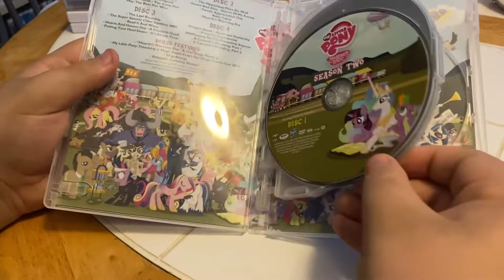My Little Pony: Friendship is Magic - Season Two DVD Unboxing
Here is an unboxing of My Little Pony: Friendship is Magic - Season Two on DVD.

Original Video Record Date: October 28, 2022